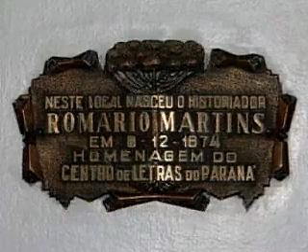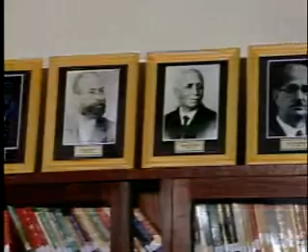Essa Casa tem História -- Sociedade Thalia